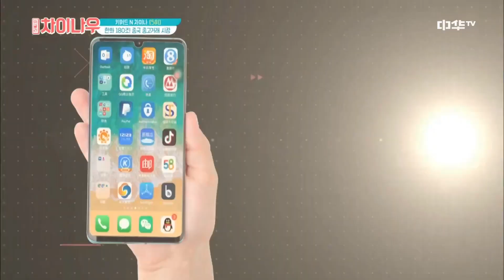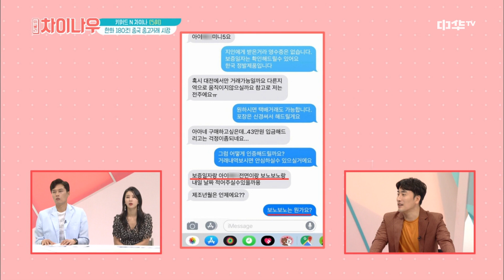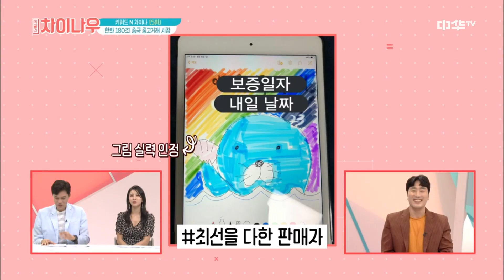weekly china now 대륙은 중고거래 스케일도 다르다! 시장 규모가 한화 180조? 190721 EP.123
중국의 핫한 이슈만을 골라 풀어보는 [위클리 차이나우]

차분함과 유쾌함을 고루 갖춘 김일중과 한중을 아우르는 엉뚱 발랄 김정민이 전하는 오늘의 중국!
균형 잡힌 시각을 토대로 발 빠르게 전하는 대륙의 핫한 소식을 위클리 차이나우에서 쉽고 재미있게 전달한다